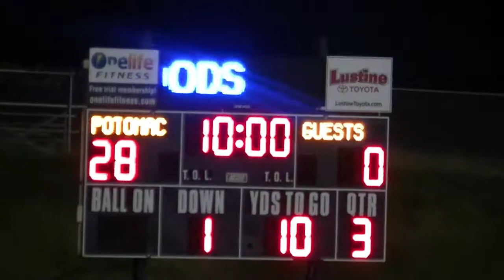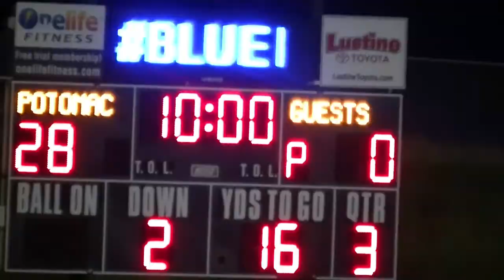JV Potomac vs North Stafford 9-5-2018